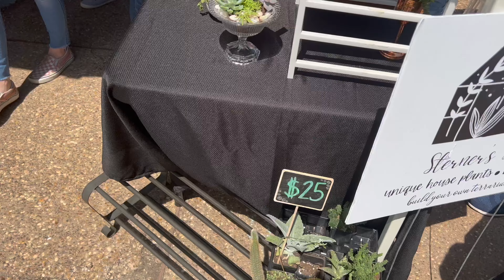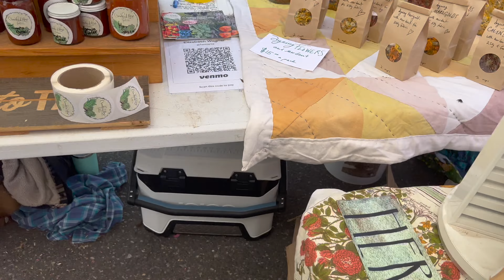Plant Festival 2022 || A Day In My Plant Life || Planty Vlog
Hi Guys! In today's video I'll be taking you with me to a local plant festival! I had a great time at the festival, hunting for great plant finds.

M Y F A V O R I T E P L A N T P R O D U C T S
Jack's Houseplant Special Fertilizer
General Hydroponics CalMag
Chunky Perlite
Lazy Pole Plastic Sheets
Grow Light Bulbs
Plant Lamp
13 Inch Light Bar
Acrylic Corner Shelves
Curved Plant Stand
L-Shape Plant Stand
1.5 Gallon Clear Container
Humidity Meter
Pressure Sprayer
Heat Mat
2 ft Barrina Grow Light Set
Jofamy Hanging Planter
Jofamy Self Watering Pot